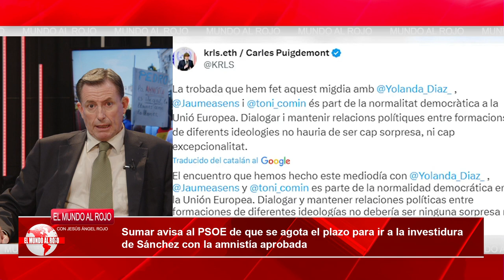Sumar avisa de que se agota el plazo para ir a la investidura de Sánchez con la amnistía aprobada